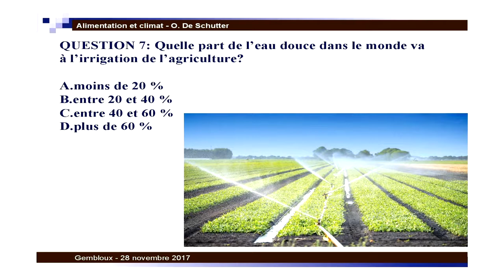Conférence Olivier De Schutter - Des systèmes alimentaires durables (7/15)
QUESTION 7: Quelle part de l’eau douce dans le monde va
à l’irrigation de l’agriculture?

Nous avons le plaisir de vous présenter la conférence d'Olivier de Schutter, ancien Rapporteur spécial des Nations Unies sur le droit à l’alimentation et professeur de droit international à l’UCL sur « Des systèmes alimentaires durables pour lutter contre les changements climatiques » qui a eu lieu le 28/11/2017 dernier à Gembloux.

Cette conférence a été organisée par Aide au Développement Gembloux (ADG) et Ekikrok en collaboration avec Gembloux Optimistes (GO!) et Agricovert. Cette conférence a été réalisée avec le soutien de la Fédération Wallonie-Bruxelles et la Coopération Belge au Développement.